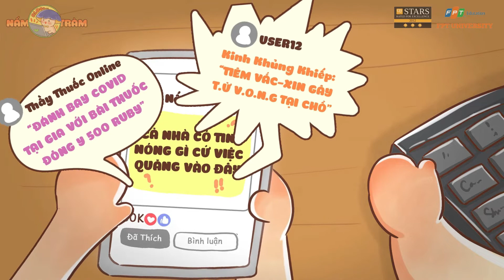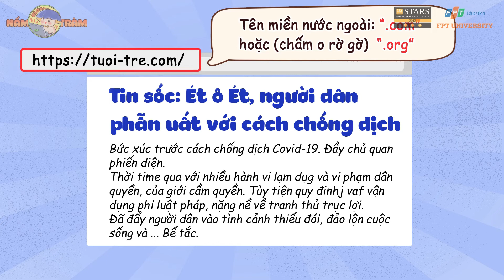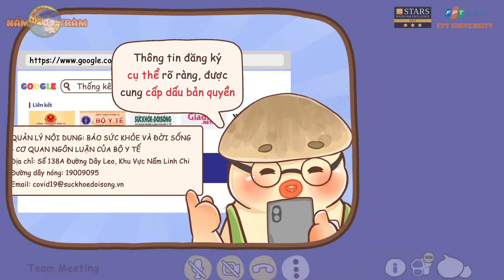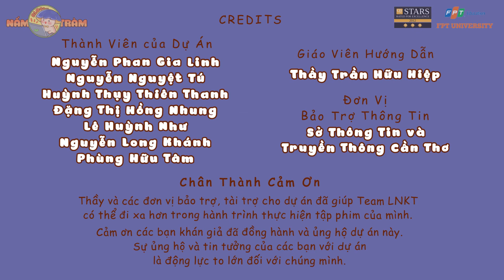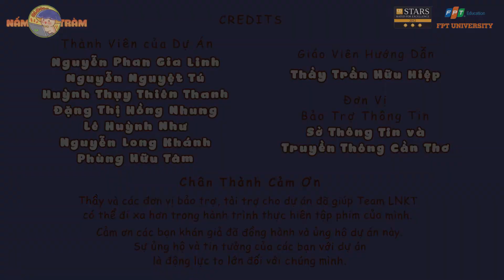Tập 3: Tin Giả Cùng Lời Xin Lỗi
Cảm ơn bạn đã chấp nhận lời mời tham gia xem video và làm khảo sát của nhóm mình!

Hiện tại nhóm mình đang thực hiện một cuộc khảo sát lấy dữ liệu cho đề tài nghiên cứu “Ứng dụng video animation vào việc hỗ trợ tuyên truyền và phòng chống tin giả về COVID-19”.

Nhóm chúng mình vô cùng cảm kích và cảm ơn bạn đã dành thời gian quý báu để giúp nhóm phát triển đồ án. Rất mong nhận được sự giúp đỡ và hợp tác của bạn để nhóm có thể hoàn thành đồ án một cách tốt nhất.

Mọi thông tin bạn cung cấp trong phiếu khảo sát, nhóm chúng mình đảm bảo sẽ được bảo mật hoàn toàn và chỉ phục vụ cho đồ án.